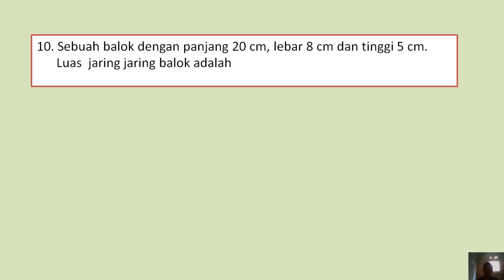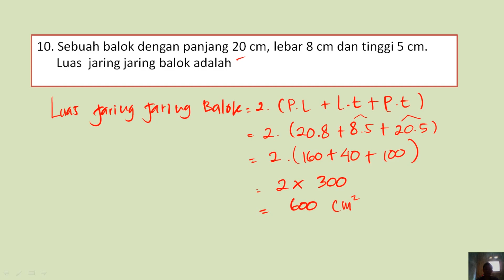10. Sebuah balok dengan panjang 20 cm, lebar 8 cm dan tinggi 5 cm. Luas jaring jaring balok adalah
JUDUL :
10. Sebuah balok dengan panjang 20 cm, lebar 8 cm dan tinggi 5 cm, Luas  jaring jaring balok adalah